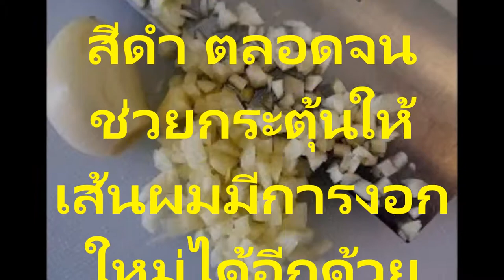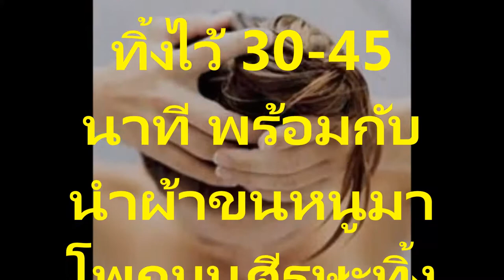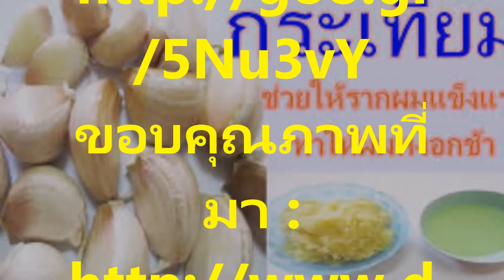รักษา ผมหงอก ผมร่วง ด้วยกระเทียม อย่างได้ผล ลองดูวิธีได้เลยค่ะ!!